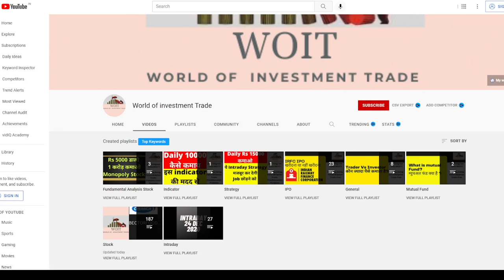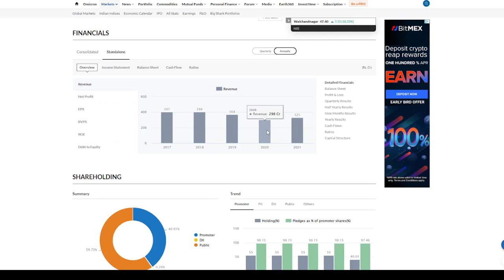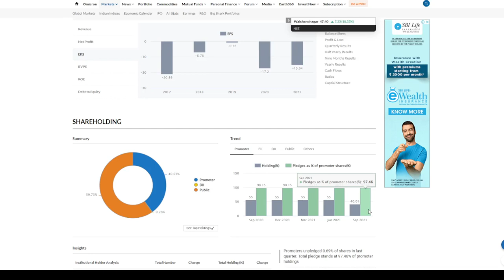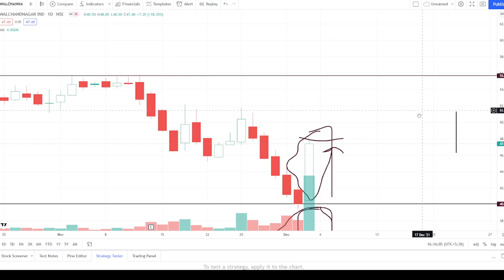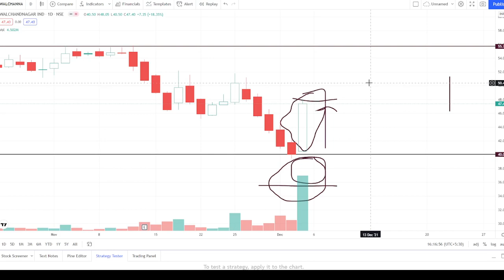WALCHANDNAGAR SHARE LATEST NEWS|WALCHANDNAGAR SHARE PRICE TARGET|ANALYSIS